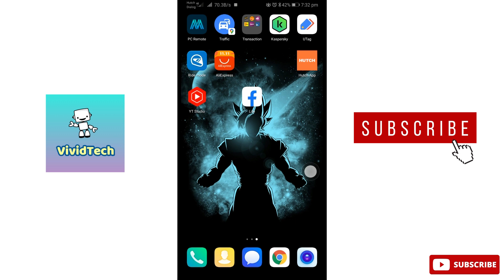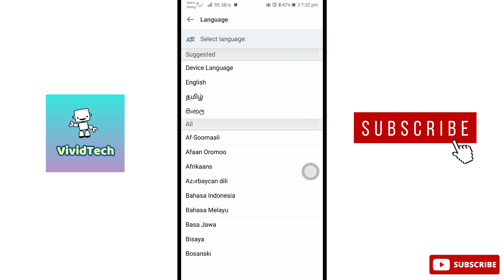How to Change Language in Facebook Tamil | VividTech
In this video i am going to show you how change language in Facebook app, how to change tamil language in Facebook, language issues in Facebook, language problems in Facebook easy steps explain in tamil